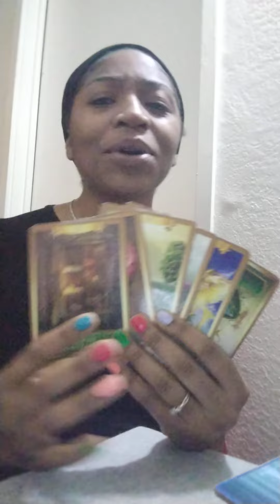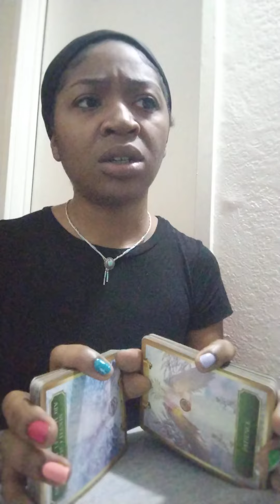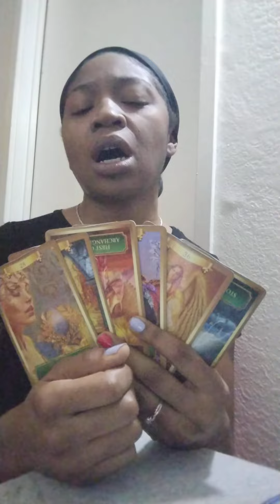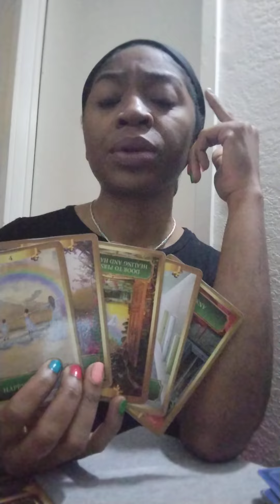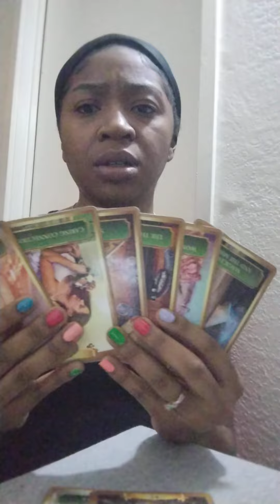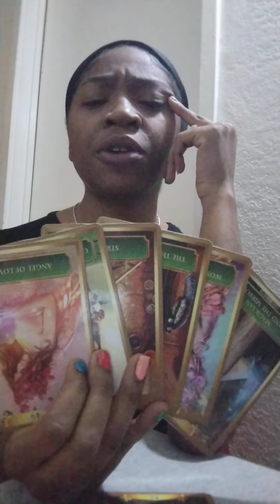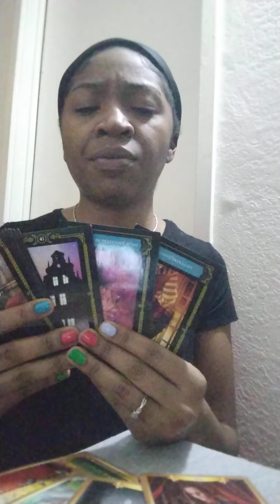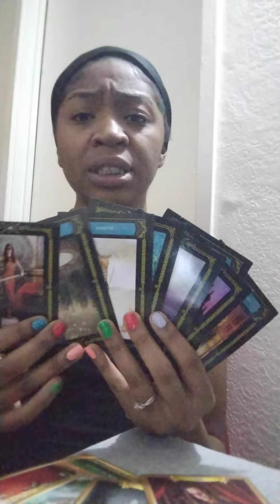Gemini FULL MOON WARNING ⚠️: Gemini tarot card reading February 2022